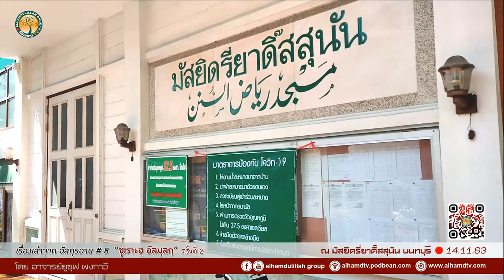AH 2532 เรื่องเล่าจากอัลกุรอาน ครั้งที่ 8 ชูเราะฮฺ อัลมุลกฺ ตอนที่ 2 โดย อ.ยูซุฟ พงกาวี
14.11.63 @ มัสยิดรี่ยาดิ๊สสุนัน นนทบุรี
Tel & Line iD :
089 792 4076 (ดาวุด)
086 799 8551 (มูฮัมหมัด)
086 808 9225 (อับดุลการีม)
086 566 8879 (อนัส)